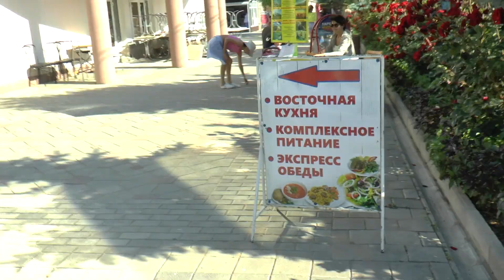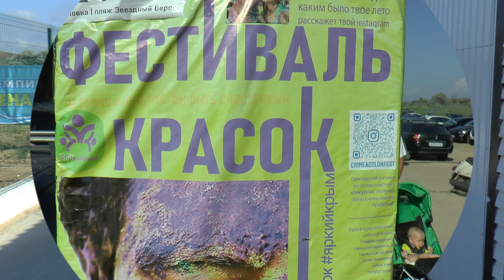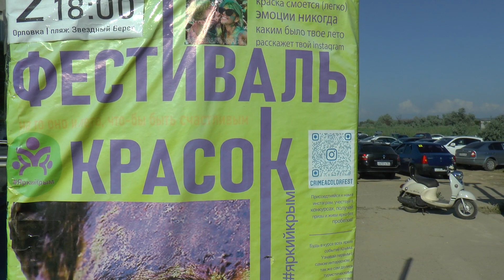Крым. Сравниваем пляжи. Любимовский и Орловский. КАКОЙ КРУЧЕ?